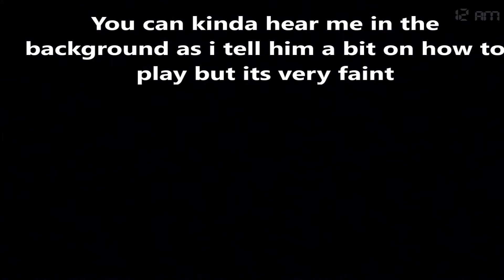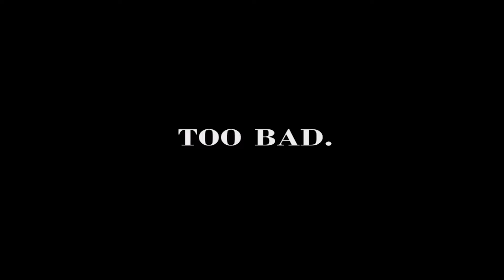MDUnleashed Play's FNAF's For The First Time - Five Night's At Freddy's 4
MDUnleashed stopped by for a visit and played Five Nights At Freddy's